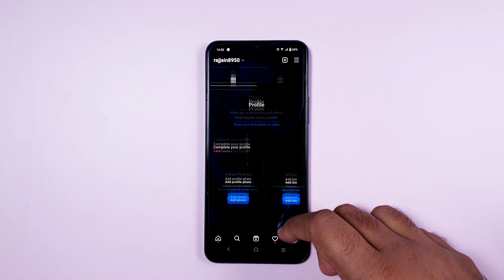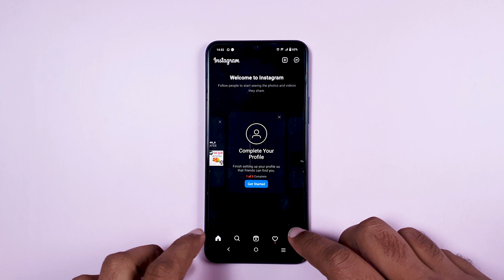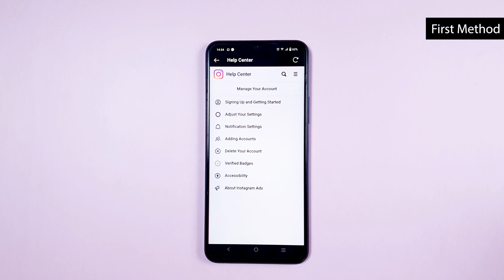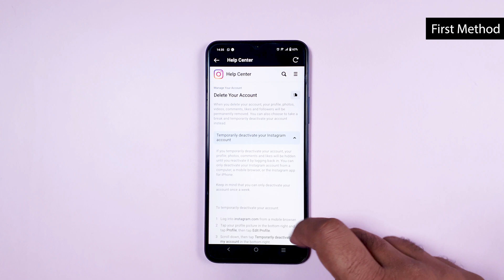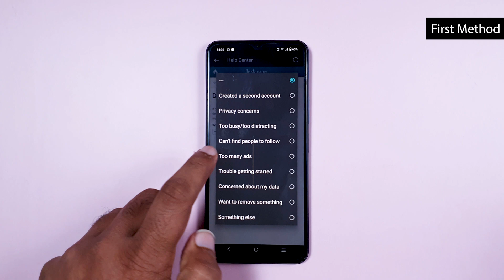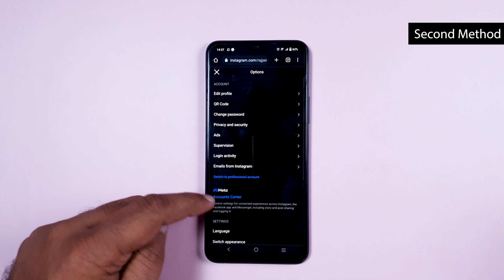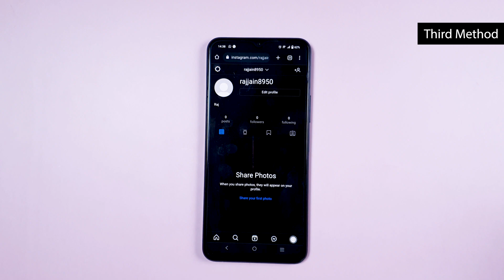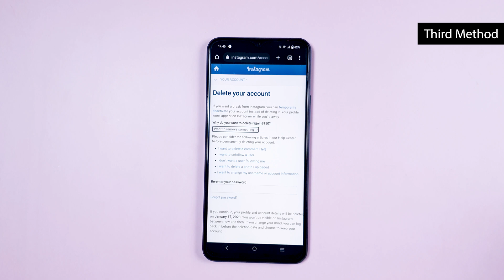[NEW] How to Delete Instagram Account Permanently | [2026]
There are many reasons to delete instagram account permanently but Instagram doesn't  provide you with a direct setting from the app to delete the account hence we are creating this video to help you in deleting the instagram account permanently in an easy way.

Steps to delete my Instagram account:
step 1: Open your Instagram Account
Step 2: Go to Menu button in Inst
Step 3: Open settings from the menu
Step 4: Go to Help in setting menu on Instagram
Step 5: It will open a page in browser
Step 6: Now, open Manage your account
Step 7: it has a option to delete your Instagram profile
Step 8: Now select the option to delete the account
Step 9: Fill the form with your login id and password
Step 10: Enter the reason for deleting your Instagram account

And finally, click permanently to delete your Instagram Profile/account/user id.